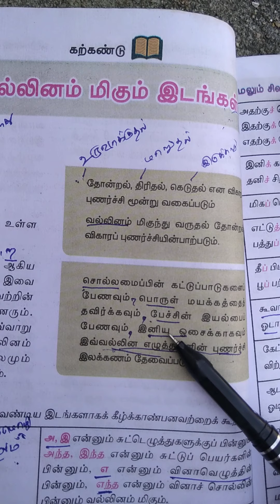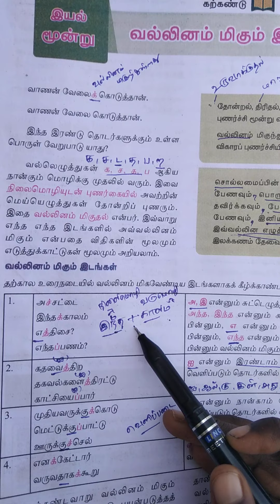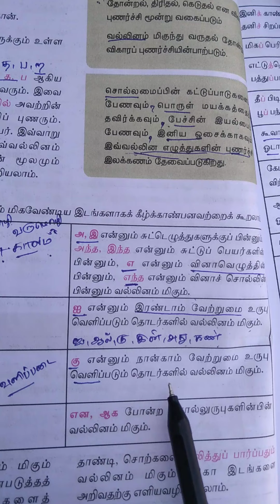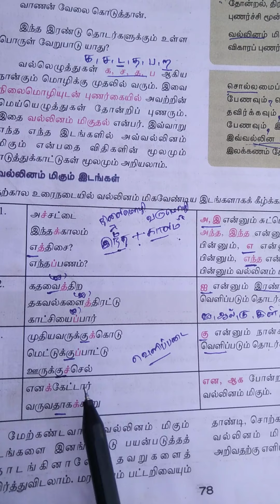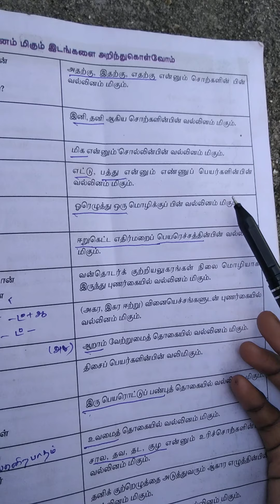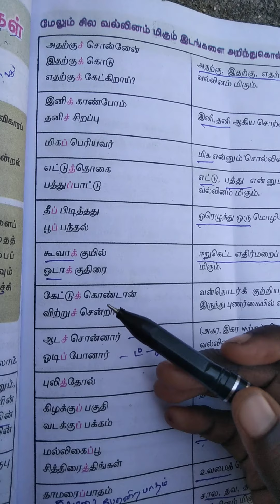வல்லினம் மிகும் இடங்கள்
ஒன்பதாம் வகுப்பு தமிழ்பாடம்